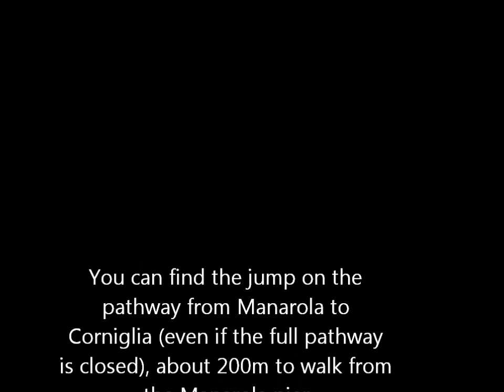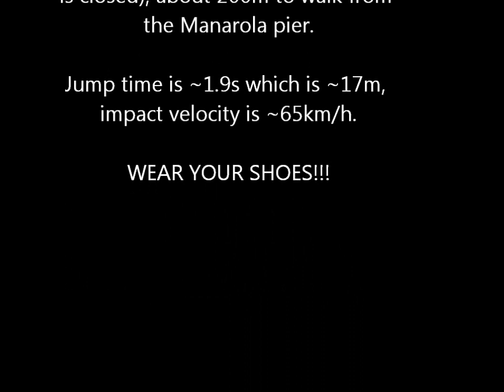Björns 17m cliff jump in Manarola in the Cinque Terre, 1st jump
Jump time is about ~1.9s which is a height of about ~17m (if you don't neglect air resistance) and an impact velocity of ~65km/h!

It's on the pathway from Manarola to Corniglia, just about 200 or 300m from the bay in Manarola.

First jump!